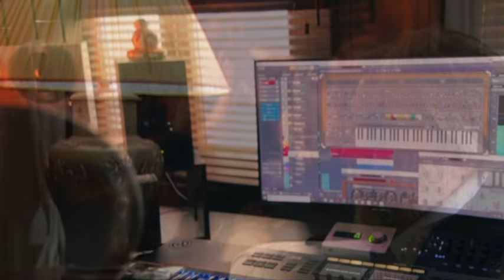To The Unknown Man By Vangelis Cover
This Is My Cover

A true and beautiful image of this sentence for an unknown man, what Vangelis did with this sentence, we have been listening to its music for decades and think of beautiful sounds with the legendary cs80 synthesizer, a very quiet space without any noise, a very pleasant melody and Befitting the character of the story, these are all part of the beautiful music of Vangelis
The legacy he left for the world of electronic music
For This Cover I use CherryAudio 🍒
and Arturia And 2 Synthesizer
I Hope Enjoy